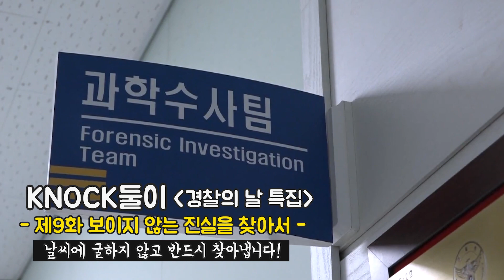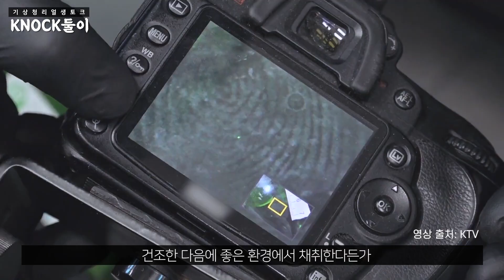[KNOCK둘이] 과학수사대, 나는 네가 한일을 알고 있다! | 김희숙 팀장님을 만났어요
날씨와 관련된 직업을 가지신 분들을 기상이가 찾아가서 이야기를 들어보는 기상청 KNOCK 둘이

비밀의 숲, CSI, 시그널.
오늘은 드라마, 영화에서나 볼 수 있는 과학수사대원을 만나고 왔습니다.
날씨와도 밀접한 과학수사 이야기를 생생하게 들으실 수 있습니다.
서울지방지방경찰청 과학수사대 김희숙 팀장님과의 만남, 함께 보아요 :)